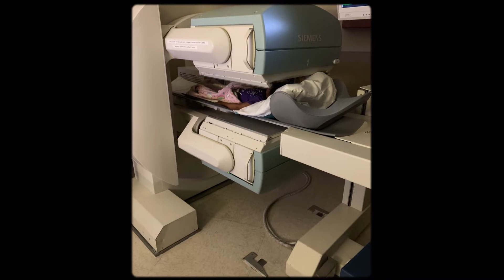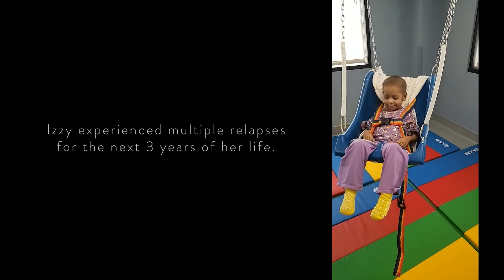The Story of Izzy: The Princess Warrior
Izzy is a Las Vegas native and two-time Neuroblastoma self-proclaimed "warrior princess". She was first diagnosed in 2019 and received treatment at Summerlin Hospital and Cure 4 the Kids Foundation. Izzy overcame a second diagnosis after her cancer returned in 2020. She is now an active seven-year-old, living her best life with her parents, Royce and Tierra, and older brother Aidan. 💜